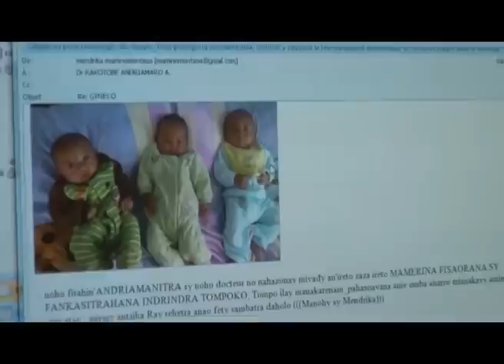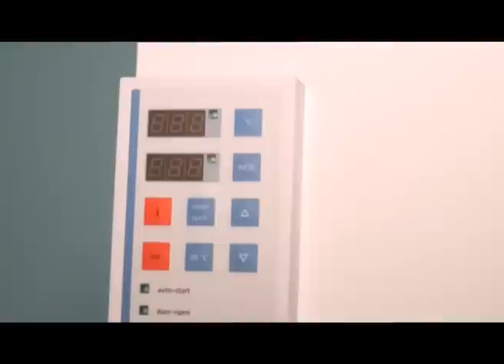SAROBIDY DU 29 JUILLET 2015 BY TV PLUS MADAGASCAR